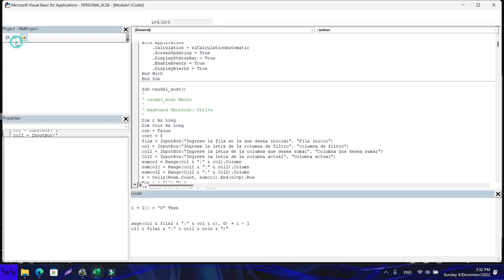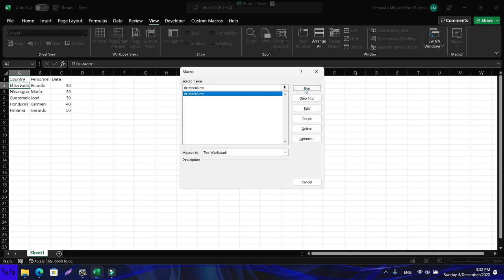Use relative references to delete any column with VBA